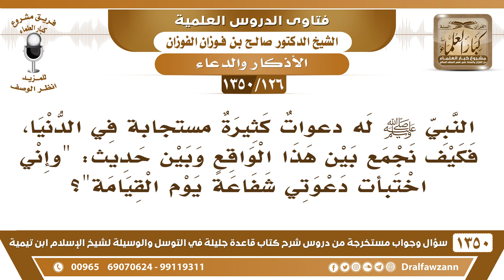[126 /1350] كيف نجمع بين حديث "وإني اختبأت دعوتي شفاعة يوم القيامة" وبين دعائه في أكثر من موطن؟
[126 /1350] السؤال: النبي ﷺ له دعوات كثيرة ومستجابة في الدنيا، فكيف نجمع بين هذا الواقع وبين حديث: "وإني اختبأت دعوتي شفاعةً يوم القيامة"؟
 الجواب: وين الأدعية التي تقول؟ جيب عليها أدلة ونشوف، الظاهر قصده الدعوة العامة، أما دعوات خاصة يدعو بها الرسول ﷺ ويستجاب، نعم هذا واقع، هذه دعوات خاصة، لكن الكلام على الدعوات العامة للأمة كلها.
للاشتراك في قناة الشيخ صالح الفوزان
أسئلة وأجوبة من شرح قاعدة جليلة ( 1350 ) مقطع

للاستفسار والإقتراحات والدعم
رئيس الفريق
لمشروع كبار العلماء